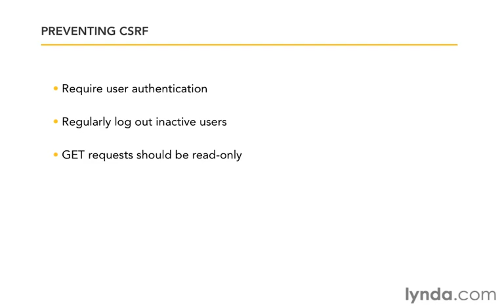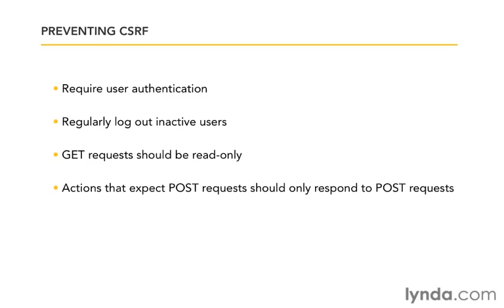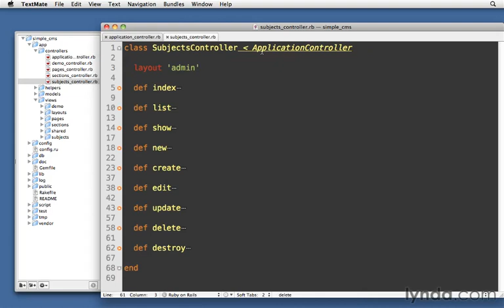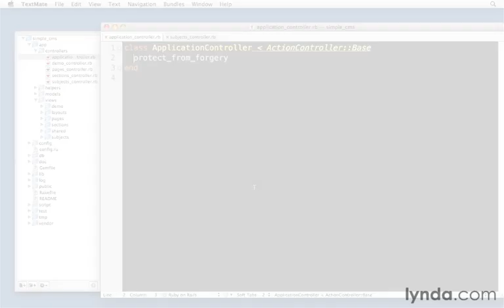Preventing cross-site request forgery.wmv